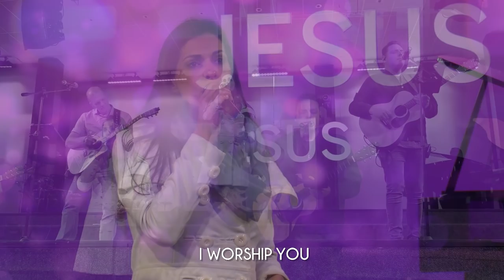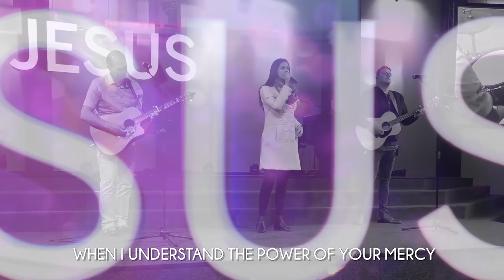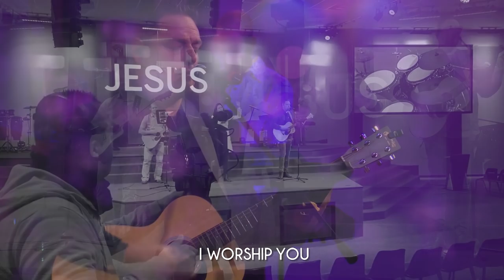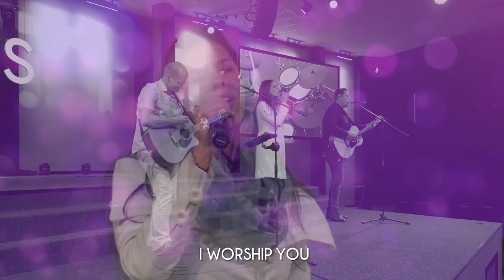Leonard Stone with "Psalm 23" ~ 23 August 2020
Today we begin a journey into Psalm 23 - one of the most well known Psalms worldwide. Written by King David, this Psalm gives vital insights into his relationship with God and we intend to learn from this relationship and apply it to our own faith journey. Join us - and be blessed!